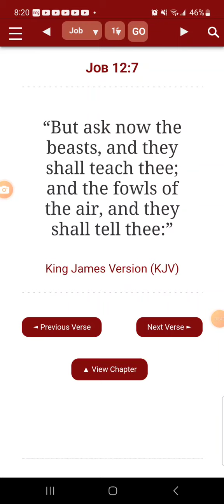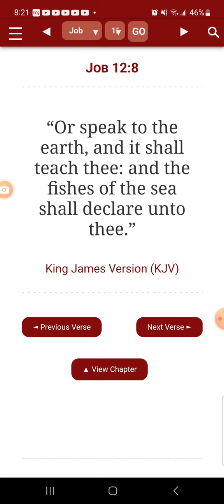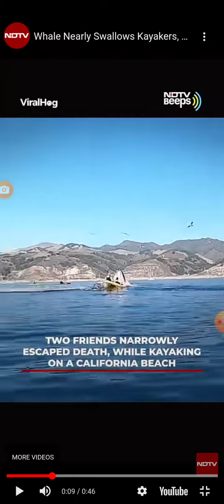Animals H∆T€😡 this man 👈...